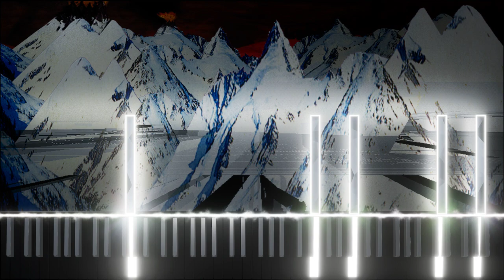Yeetthebeet - Xenharmonic Orchestral Piece No. 1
A draft for a bigger project
Artwork is Radiohead's Kid A album cover
Instrumentation:
Piano (Primarily Quartertone)
Acoustic Guitar (Harmonics)
Glockenspiel
String Ensemble (Xen)
Flute (Harmonics/Xen)
Bassoon (Xen)
Tuba (Xen)
Harp